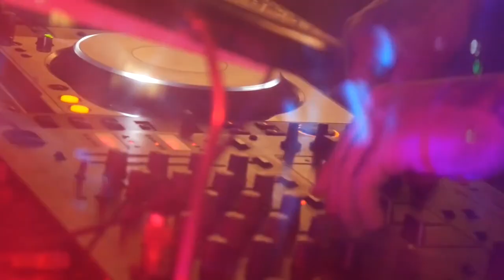jumperbeatz x Maroon 5 - Payphone (feat. Wiz Khalifa, Dawid Nowak) - 2021 Dance EDM Remix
Produkcja muzyczna: Mikołaj Skoczek/ jumperbeatz
Saksofon: Dawid Nowak
Wokal: Adam Levine
Opracowanie teledysku: Mikolaj Skoczek
Nagrano i wyprodukowano dla; MStudio / 2021
W teledysku wykorzystane zostały darmowe materiały wideo oraz fragmenty nagrań z festiwalu Tomorowland